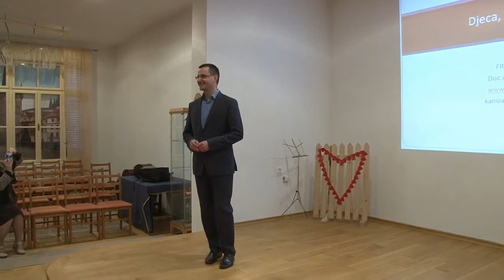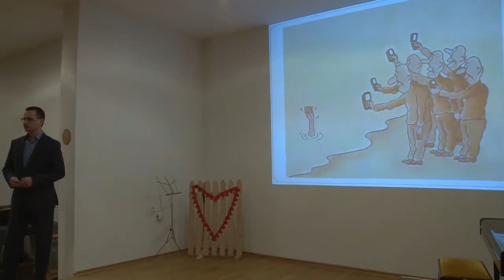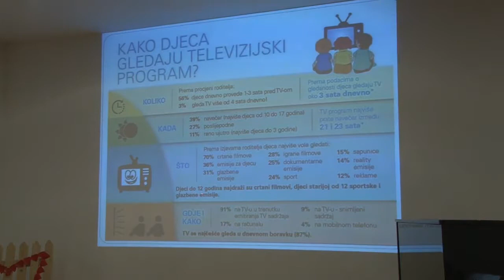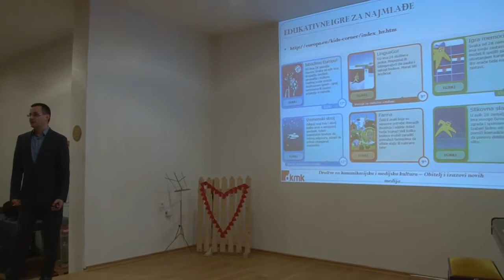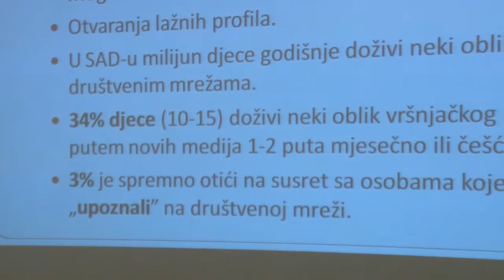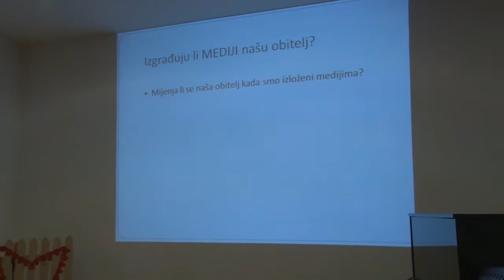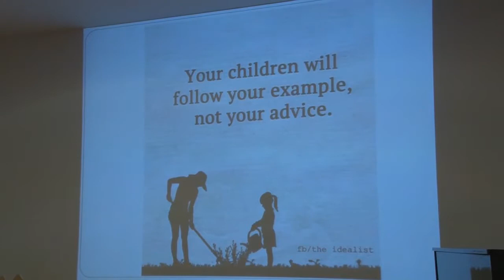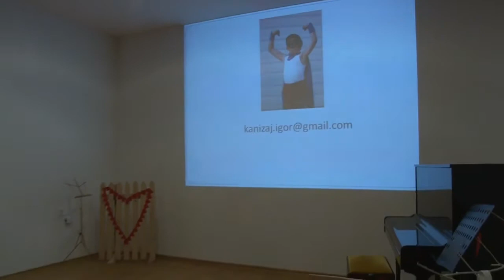FRKA 2017. ''Mediji, mladi i obitelj'' (predavač dr.sci.Igor Kanižaj)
Još jedno originalno i vrlo poticajno predavanje na virovitičkom Festivalu radosne kulture. Docent Igor Kanižaj s Fakulteta političkih znanosti u Zagrebu virovitičkoj je publici govorio o utjecaju modernih medija na djecu i obitelji.

U vrlo živome i duhovitom predavanju, predavač je predstavio najnovije podatke istraživanja čiji je cilj bio utvrditi razinu utjecaja medija na svakodnevni život djece, pri čemu je iznio neke šokantne podatke o vremenu koje djeca u Hrvatskoj provode pred televizorom, ali i na društvenim mrežama, te igrajući video-igrice.
Podatak da 50% učenika koristi društvene mreže tijekom nastave u školi već je sam po sebi dovoljno alarmantan i poziva na ozbiljno promišljanje i svrhovitu akciju. No nije samo problem u duljini vremena koje djeca provode prateći medije ili igrajući se internetu: još su ozbiljnija i opasnija pitanja očuvanja privatnosti i sigurnosti djece, s obzirom na veliki broj prijetnji koje ona primaju tijekom boravka na mreži. U svemu je tome nezamjenjiva uloga roditelja, koji moraju pratiti svoju djecu na društvenim mrežama, za što je preduvjet da se sami posvijeste opasnosti za svoju djecu, te da se educiraju u načinima zaštite.

Osobiti su problem pri tome gotovo neograničena dostupnost nasilnih i pornografskih sadržaja na internetu, od kojih se djeca ne mogu zaštititi tek pukim zabranama ili tehničkim zaštitama, već ponajprije razgovorom i savjetom. Roditeljska je uloga pri tome nezamjenjiva i ne može se substituirati nikakvim školskim ili javnim programima. Pri tome je neophodno i poraditi na poboljšanju komunikacije u obitelji, koja je sve više ugrožena korištenjem medija.

U plodnoj i živoj diskusiji osvijetljeni su još neki aspekti problema, poput izloženosti reklamama, ali i temeljno pitanje medijske pismenosti, koju je neophodno razvijati i aktivno podsticati, i kod djece i kod roditelja.

Na kraju ostaje zaključak da svatko u svojoj domeni (roditelji, škole, javnost, ali i sami mediji) moraju odmah krenuti u konkretne akcije, jer je previše vremena izgubljeno, a problem rastućega internetskoga nasilja zahtijeva brže reakcije od strane državne regulative i svih onih koji donose odluke ili su zaduženi za sigurnost djece.